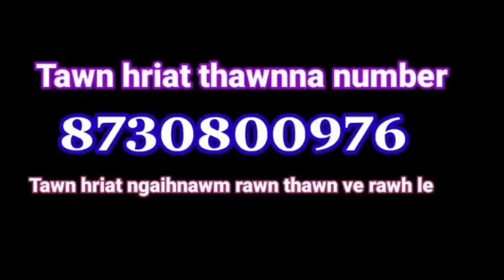An lui kalnaah hmeichhe mak deuh an hmu ! || Chhiahtlang khaw pa Pu KD-a thil tawntep Chhuah 2-na